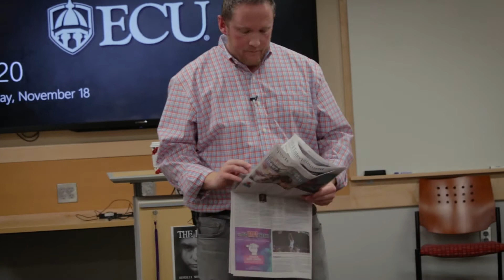ECU College of Business Lecture - Life Stories and Career Advice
What philosophies have driven BJ to get to where he is today? On November 18, 2019, he revealed this and more to students of East Carolina University. BJ talked about his own student days, his career journey and his sojourn into politics. Besides giving career advice and nuggets on entrepreneurship, BJ shared the story of how Neuse News came to be.

Key points
• Will resumes become obsolete?
• BJ’s recounts his college years and early internships
• Why BJ went into sales… and politics
• Leadership lessons from Hurricane Irene
• Spotting marketing clues and using them to shape business strategy
• How the mayor of Kinston used social media during two hurricanes
• The inspirations behind Magic Mile Media and Neuse News
• Why most newspapers in the country are losing subscribers year after year
• Neuse News has put out about 3,000 pieces of content in 16 months
• Local news online for free without pop-up ads–how is that possible?
• Philosophies that have shaped BJ’s journey
• Why BJ videoed this event at ECU’s College of Business